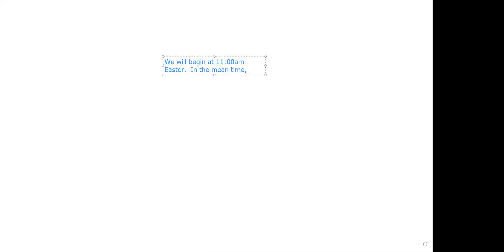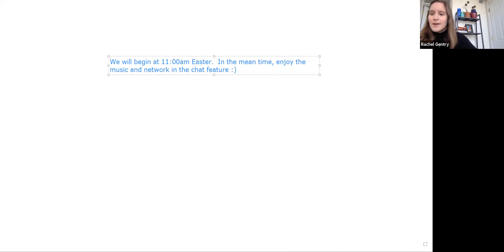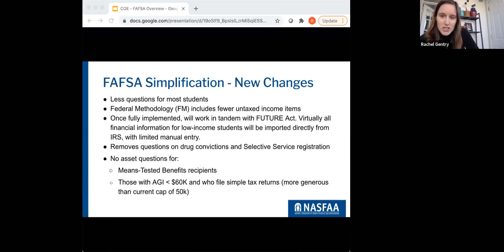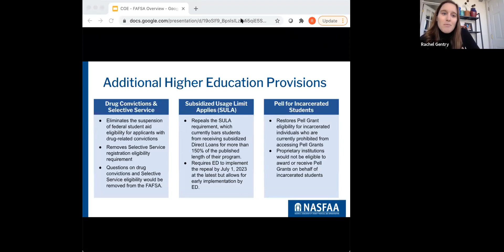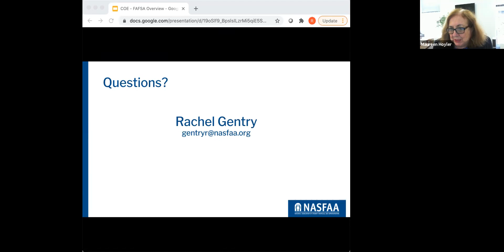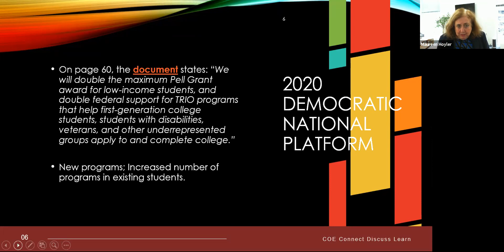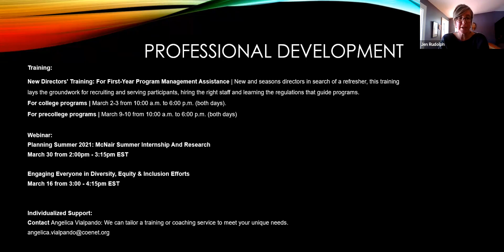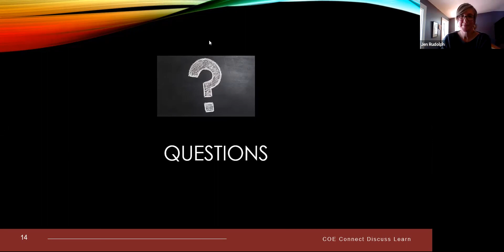Connect Discuss Learn - College Programs (week of Feb. 10)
Originally broadcast on February 10, 2021.

Connect Discuss Learn | COE is offering a place for the TRIO community to have an opportunity to connect with peers, discuss current challenges, and learn about current legislative and regulatory authority to help programs run through this crisis.